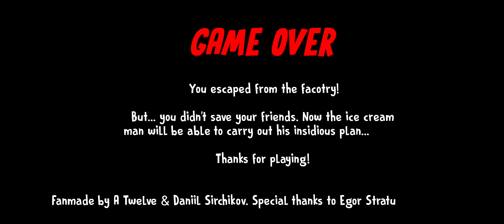ICE SCREAM 4 | DOWNLOAD FANMADE GAME UPDATE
ссылка для скачивания ниже ⬇️⬇️⬇️
🔸️the link is completely safe and tested, there can be no viruses in it, since I created everything with my own hands🔸️
🔹️ссылка полностью безопасна и протестирована, в ней не может быть вирусов, так как я создал всё своими руками🔹️

📍если вы хотите записать эту игру на свой ютуб канал, пожалуйста оставьте ссылку именно на это видео и не перезаливайте файл на свои диски, пожалуйста
                                   *LINK*
💽Google Drive